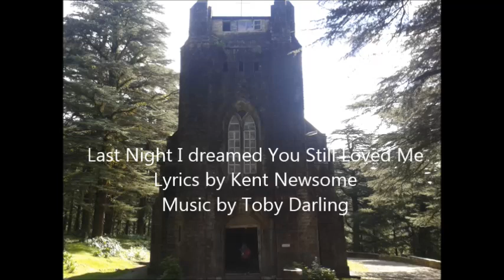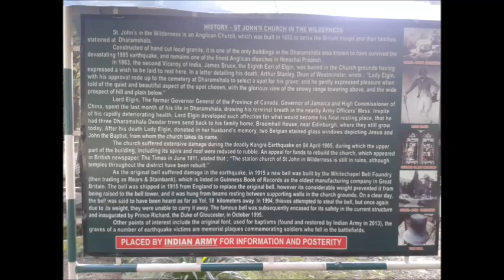Last Night I Dreamed You Still Loved Me [Lyrics by Kent Newsome]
This is another song I co-wrote with Kent Newsome back in 1997.

The pictures come from around McLeod Ganj in Himachal Pradesh

Last Night I Dreamed You Still Loved Me

Intro: G D Em C G D C+9

G                      C                         D
You seemed so happy, just like before
G                       D
But it was just a dream
            Em      C
Cause I know you don't love me anymore

Chorus
D                C                               Em   G
And though everything seemed so real
Em                G               Am    D
It was all too good to be true
G                D                       C      G
              C           D            Am               Em
Just as much as I still love you, still love you

I think it must have been in winter
There was new fallen snow on the ground
It doesn't mean a thing
These days it is cold the whole year round

Chorus

Our cat was lying on the table
Staring at the birds through the window
That good cat died a long time ago

G                           D
God I miss that old cat
          Em                           C
Like I miss all the things we had
       G                          D
My dreams all seem so peaceful
                   C
But morning makes me sad

Last night I dreamed you were still with me
You were still my lover and my friend
I know I'll never see you again

Chorus
I still love you, I still love you